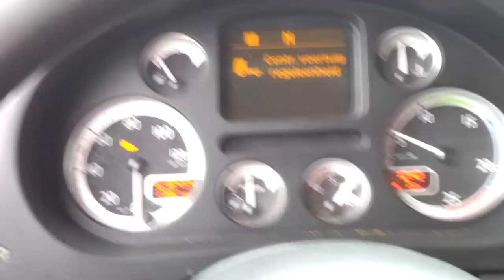Een week mee met piet de boer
Harmen de boer gaat bakken afzetten in roermond